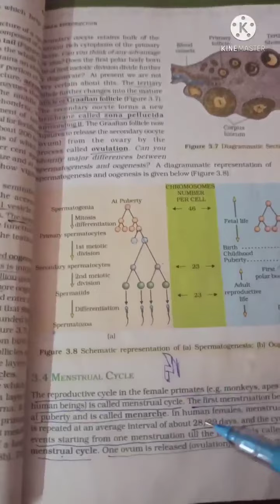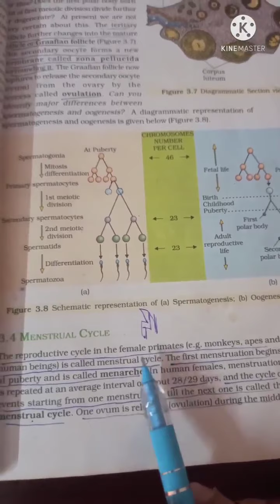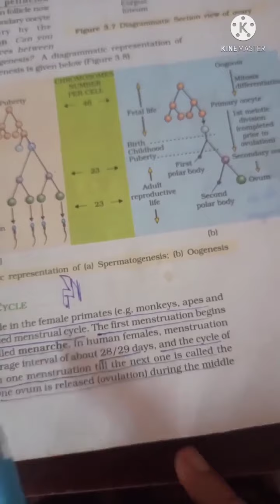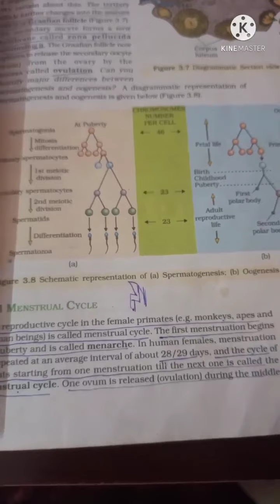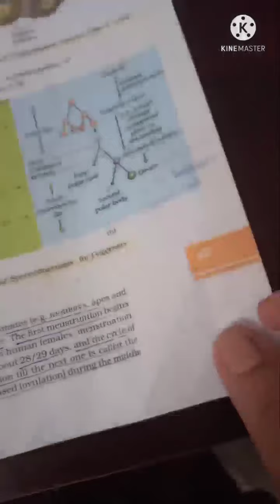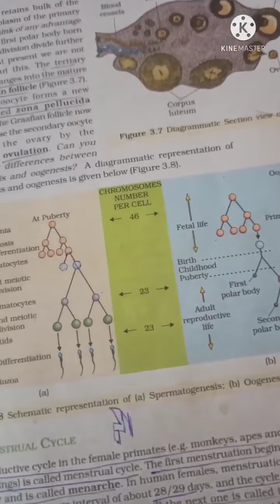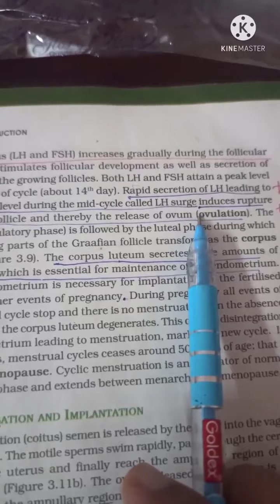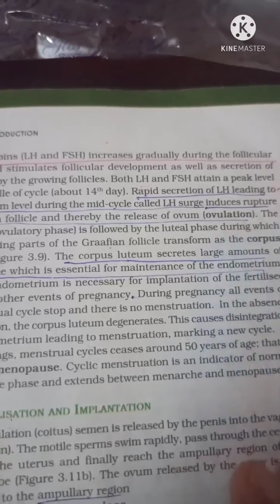PLUS TWO ZOOLOGY..HUMAN REPRODUCTION Part V. MENSTRUAL CYCLE.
Human Reproduction part V
Menstrual Cycle.